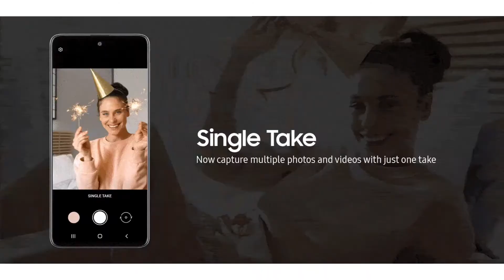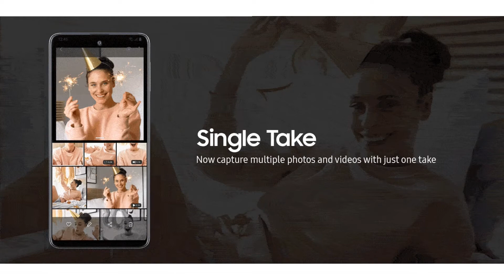SAMSUNG GALAXY M31S | BEST NON CHINESE SMARTPHONE UNDER 20000 ?? | BEST CAMERA SMARTPHONE ?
Hey guys welcome to FLIPBIP.
i am Chinmay Munagekar.

samsung is going to launch Samsung galaxy m31s
it is upcoming budget smartphone from samsung.
it would be best non chinese smartphone.

it has lot of features
such as
64 mp quad camera setup
6000 mah battery
25 watt fast charging
super amoled display
and more other features.

i have discussed in this video about its features and specifications.